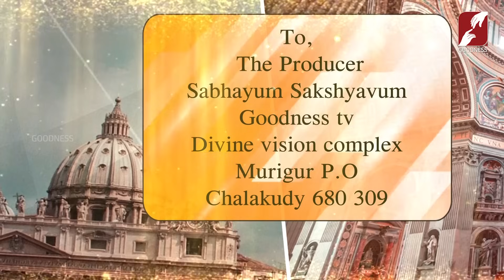സഭയിൽ ലോകത്തിൻ്റെ അരൂപിയുടെ സ്വാധീനം |SABHAYUM SAKSHYAVUM|CATHOLIC|CHURCH| PRIEST |BIBLE|GOODNESS TV